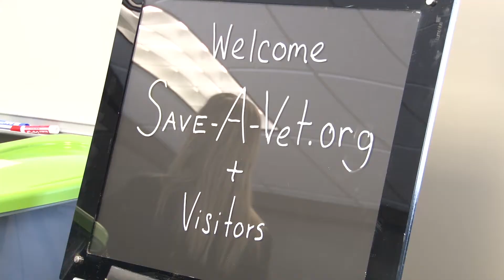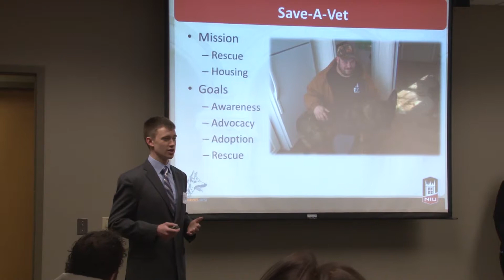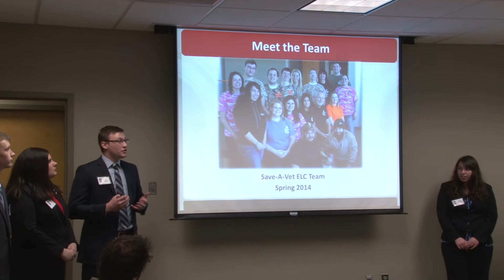NIU students partner with Save-A-Vet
A group of NIU students is working with Save-A-Vet to provide a better life for disabled veterans and military dogs.

Many of the dogs that come to the organization have amazing stories -- they have helped police confiscate millions of dollars in drugs, sniffed out hundreds of roadside bombs in Afghanistan or detected booby-trapped trucks that could have killed hundreds of soldiers. Still, until very recently, the dogs were considered equipment and were often considered unadoptable.

Save-A-Vet, which is based in Lindenhurst, Ill., also serves disabled military, law enforcement and first responder veterans who receive housing in exchange for taking care of retired K-9s.